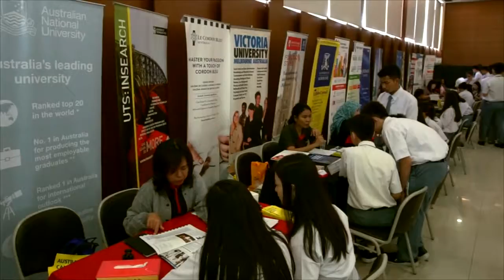DARMA YUDHA Education EXPO 2017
music
Hyper Potions - Friends